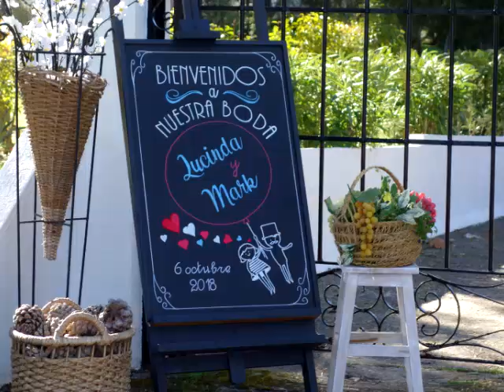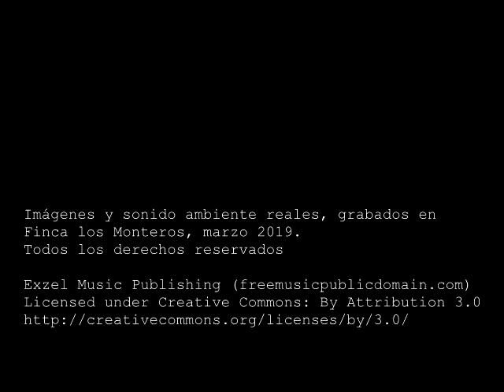Esta primavera, ven volando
Esta primavera te damos tres regalos...Porque nos gusta compartir ¡Ven volando !